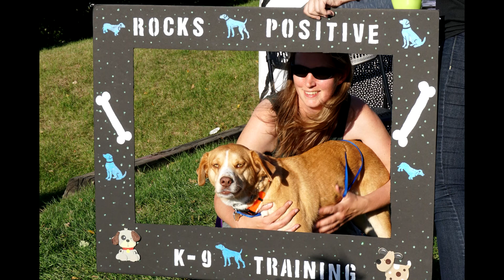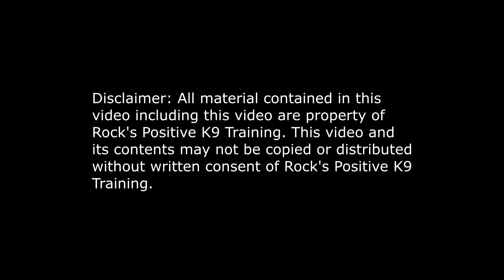Climbing for Rescue Dogs Charity Event Oct 21 2017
Frank Allison, owner of Rock's Positive K-9 Training, accepts a climbing challenge to raise funds for rescue dogs.